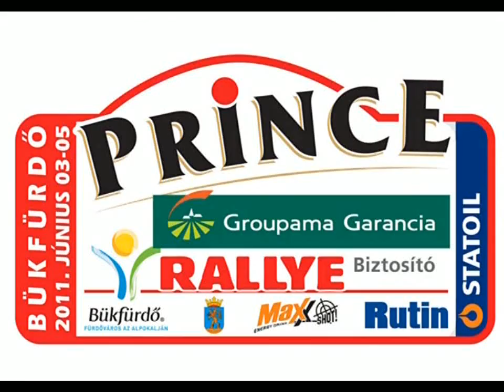Snela - Notti Bükfürdő Rallye 2011 RTE